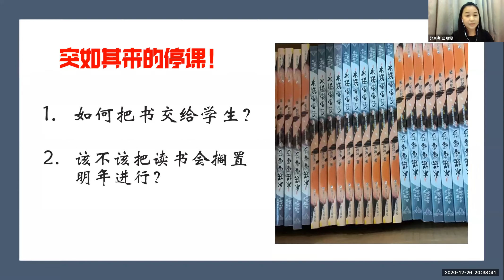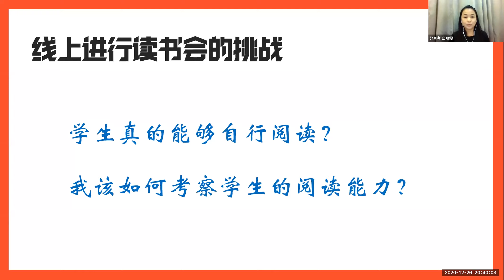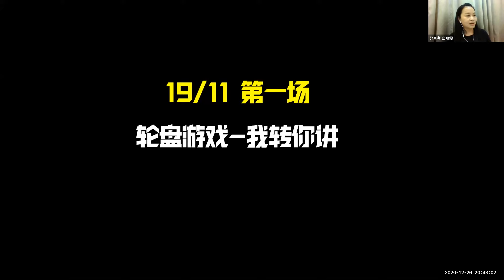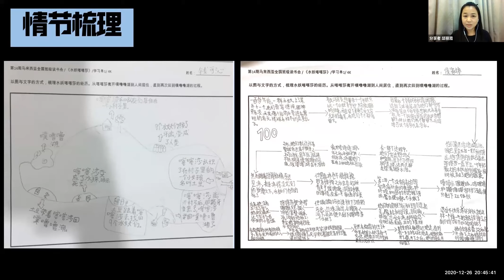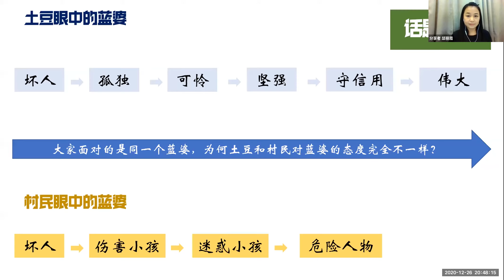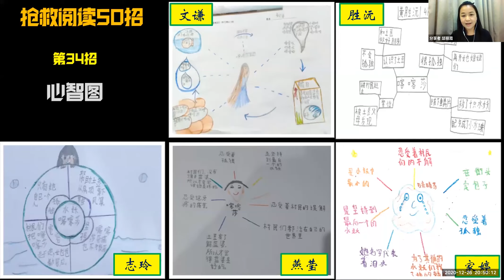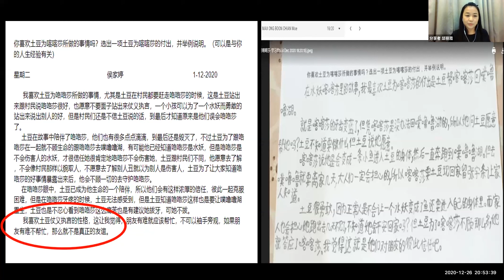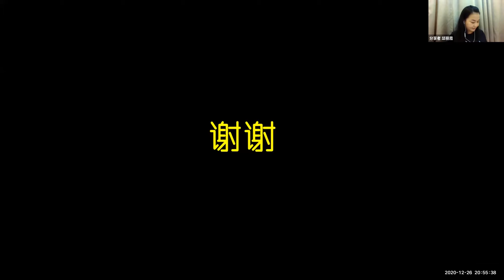邱丽霞：在停课期间，也来一场线上读书会 - 第十四期全国班级读书会教师分享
第十四期全国班级读书会教师分享（中年级）
分享者：邱丽霞老师（关丹公民小学）
书籍：水妖喀喀莎